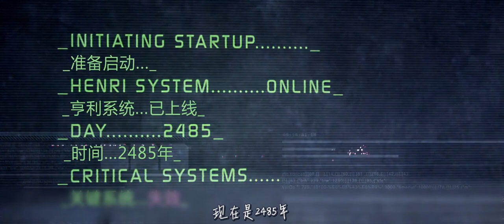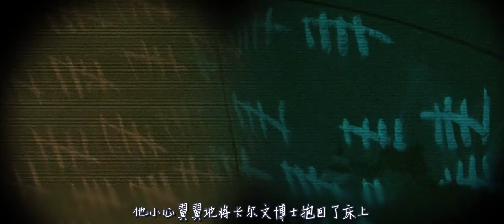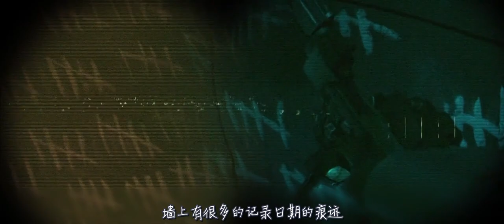人类利用神经科学，将人死后的大脑用于制作AI，实现永生